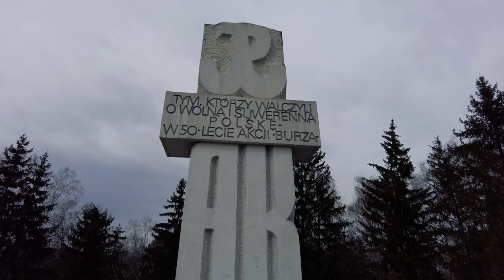Chełm | Wiosna 2022 | Spacer po Chełmie | Binaural Audio 🎧 [4k]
Chełm | Wiosna 2022 | Spacer po Chełmie

Chełm jest miastem powiatowym w woj. lubelskim, na skraju Pagórów Chełmskich i obniżenia Dubienki, nad Uherką.

Nazwa miasta pochodzi od "cholm" - góra, centralnego wzniesienia, na którym stoi obecnie bazylika. Miasto istniało już w X wieku i należało do tzw. Grodów Czerwieńskich, zamieszkanych przez plemię Lędzian.

W 1233 roku książę halicki Daniel Romanowicz nadał miastu prawa miejskie i uczynił stolicą księstwa Halicko Włodzimierskiego. Na Górce Chełmskiej zbudował zamek. W 1366 roku król Kazimierz III Wielki przyłączył Chełm do Polski i ustanowił tam biskupstwo. 14 stycznia 1392 roku Chełm otrzymał prawa miejskie na prawie magdeburskim. Najlepsze lata miasta przypadały na XV i XVI wiek. W XVII wieku było wielokrotnie niszczone, dlatego do dzisiaj przetrwało niewiele zabytków z dawniejszych czasów.

W połowie XIX wieku w Chełmie wybudowano koszary, co spowodowało napływ Rosjan do miasta. W 1866 roku wybudowano prowadzącą do Chełma linię kolejową, co przyczyniło się do rozwoju przemysłu. W 1918 roku Chełm znalazł się w niepodległej Polsce. W okresie międzywojennym planowano do Chełma przenieść siedzibę Dyrekcji Kolejowej, co przyczyniło się do szybkiego wzrostu ludności.

W okresie powojennym miasto było miejscem wielu inwestycji. Powstało wiele zakładów przemysłowych. W 1975 roku Chełm stał się stolicą województwa i był nią do 1999 roku.

00:00 Chełm
01:00 Spacer po Chełmie